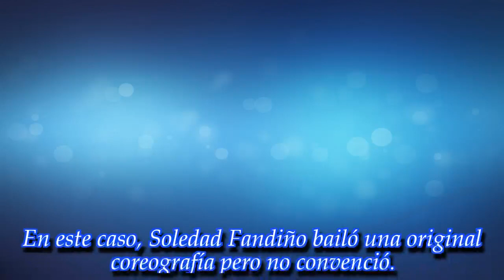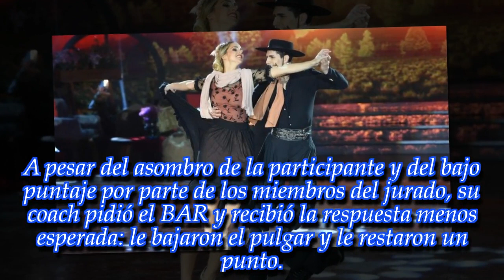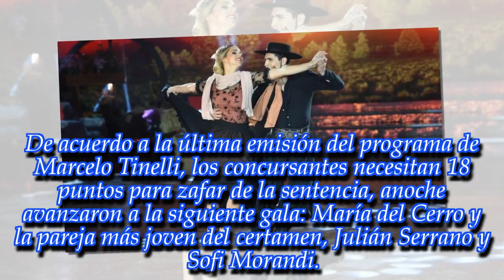NOTICIAS DE HOY - ¡La participante no logró cautivar al jurado del Bailando!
Noticias Principales:
La actriz no convenció y recibió fuertes críticas. ¡Enterate de todos los detalles en esta nota!